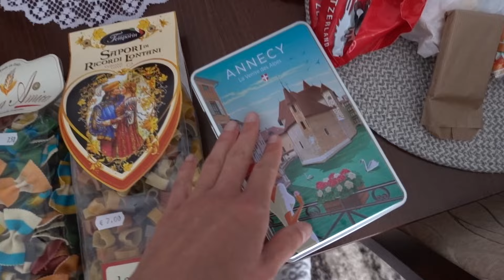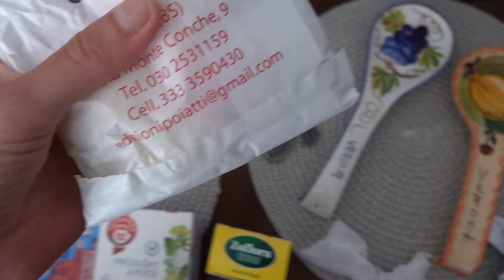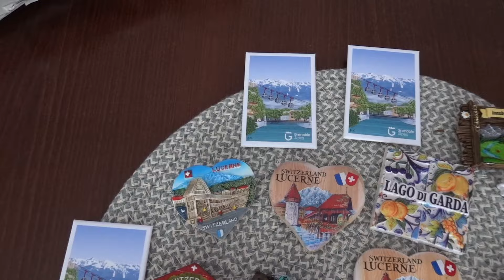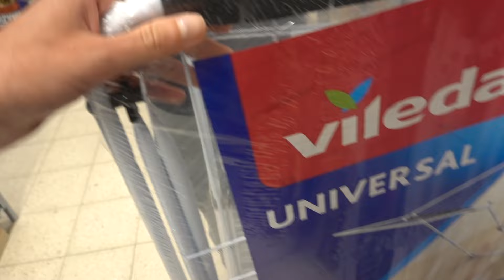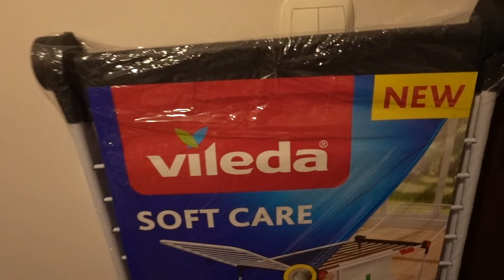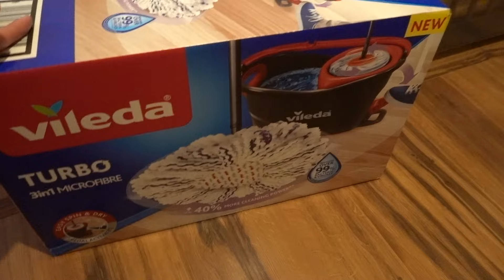PAMIĄTKI Z EUROTRIPU 🤠 GADŻETY DO DOMU UŁATWIAJĄCE ŻYCIE 👌🏻 POMYSŁ NA WYJĄTKOWY PREZENT DLA MAMY 🎁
Hejka! Dzisiejszym vlogiem otwieramy serie filmów z Polski ❤️ Wiem, że niektórzy z Was czekali. Dzisiaj zrobimy wyjątkowy prezent dla mamy, pokażę Wam pamiątki z Eurotripu, porozmawiamy sobie o dbaniu o siebie oraz będzie mini haul domowy mojej mamy z gadżetami które ułatwiają życie 😜 Miłego oglądania!

Przypominam, że mam stałą zniżkę na produkty marki Health Labs Care: magdaprzykawie10 dzięki której macie 10% zniżki na całe zamówienie ❤️

Moje ulubione kosmetyki i suplementy które u mnie zauważalnie działają:
Krem który regeneruje, łagodzi podrażnienia i pięknie nawilża cerę
*Wynagrodzenie otrzymuję dopiero wtedy kiedy Wy złożycie zamówienie

Nasz nowy ekspres do kawy to SAGE BARISTA TOUCH dokładnie ten model

daily vlog, gadżety do domu, codzienność, prezent, pamiątki, selfceare